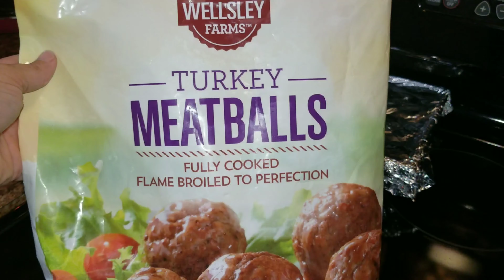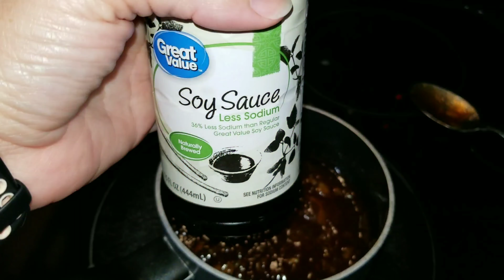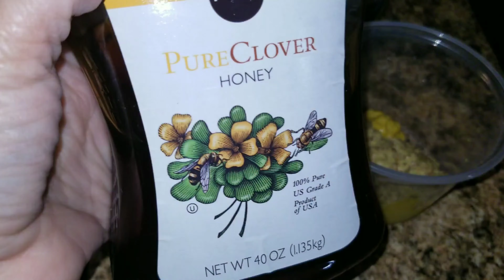What's For Dinner? | EASY & BUDGET FRIENDLY Family Meal Ideas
What's for dinner you ask?? come see...

Recieve $10 when you use the app for the first time: ih9hng

Elechomes Multi Cooker
Cosori Air Fryer
Pressure cooker
White Noise Machine
Product: Facial Cleansing Brush
After discount only need: $ 13.56
Social promotion code: 20GFU8FF
Jade Face Massage roller

Cutelittlecupcakes MOM
P.O.Box 996